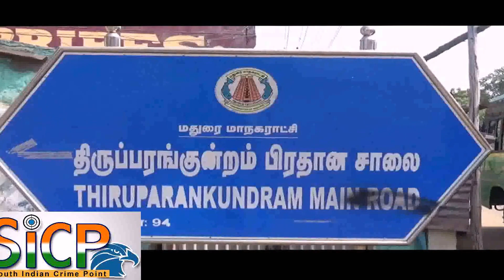AIADMK Campaigning hots up in Thiruparankundram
MADURAI: With only two weeks to go for the Thiruparankundram by election, campaigning has picked up pace in the constituency. While DMK is resorting to novel ideas to woo voters, AIADMK seems to be banking on its ministers to retain the seat.

On Friday, minister O Paneerselvam campaigned in the 96th ward of the constituency for the party's candidate AK Bose. He was accompanied by his counterparts Sellur K Raju, R B Udayakumar and AIADMK's urban district secretary V V Rajan Chellappa.

Detailing the various schemes implemented by the Tamil Nadu government, Paneerselvam said that the state was "blessed to have the chief minister Jayalalithaa as their leader."

Campaigning in a different part of the constituency, minister KT Rajendra Balaji predicted that AIADMK would win the election with a margin of over one lakh votes. However, with senior ministers pitching in for him, A K Bose, himself, seems to be playing second fiddle during campaigning.

DMK's P Saravanan, who is a first time candidate and a novice as far as the process is concerned, is also leaving no stones unturned to bag the seat. There are drama artistes dressed in different attires, who gather at a campaign spot to attract people.

Walking by the paddy fields in the constituency on Friday, Saravanan entered a field which was being readied for sowing and interacted with women working there. "I will definitely make change in this constituency and bring many facilities which it is lacking,'' he said.

BJP candidate R Srinivasan is working with the slogan 'Thiruparankundram formula', which focuses on the overall development of the constituency. "It is a shame that Tamil Nadu is better known for its 'Thirumangalam formula' where voters were bribed. Our party will neither give money to the voters, nor take it for helping the people,'' he said during a campaign meet.

The candidate is also playing the jallikattu card as the season begins in Avaniapuram, which is in this constituency. "I am keen to see the game being conducted this year and will talk to the party high command about it,'' he said.

During campaigning, DMDK candidate Dhanapandian said, "I do not have money like AIADMK and DMK candidates but am contesting the elections by putting confidence in the people."

This Video Covered From Madurai District Reporter (Tamil Nadu) From South Indian Crime Point Weekly.